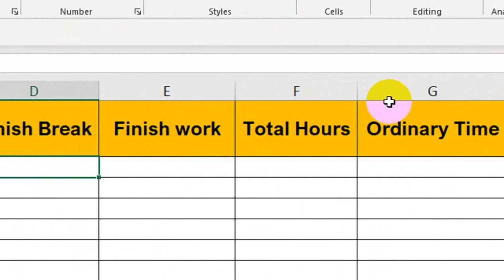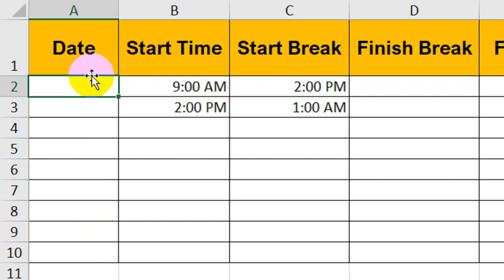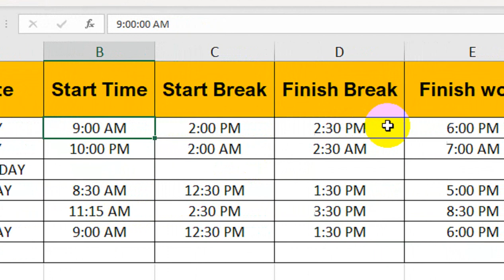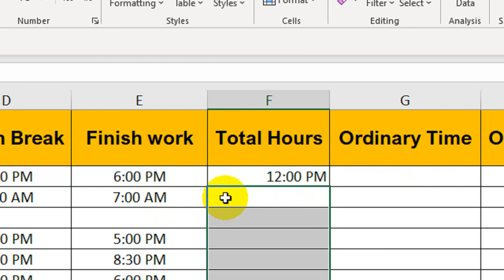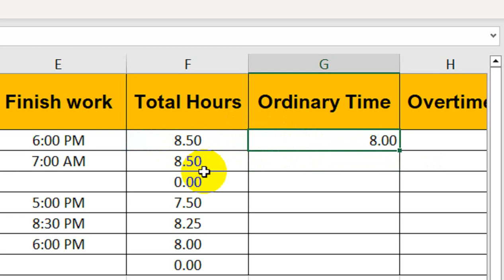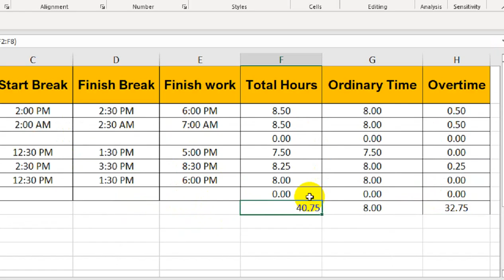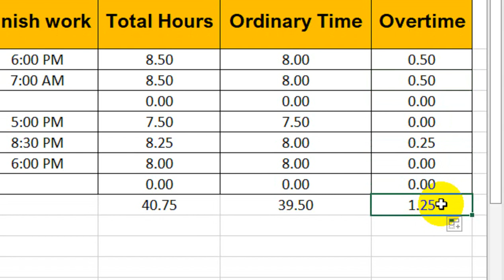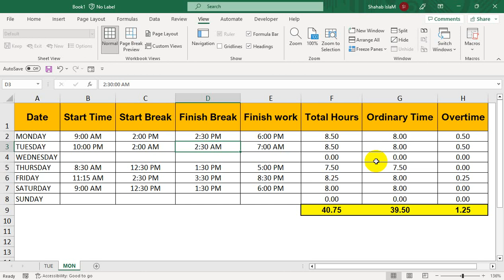Excel Timesheet and Overtime Calculate - shift work Day o Night Shift & Breaks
free excel timesheet template formulas. Excel Timesheet and Overtime Calculate - shift work Day o Night Shift & Breaks.